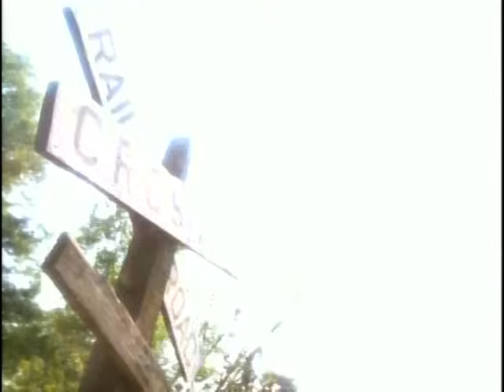Jackyl - When Will It Rain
Music video by Jackyl performing When Will It Rain. (C) 1992 Geffen Records